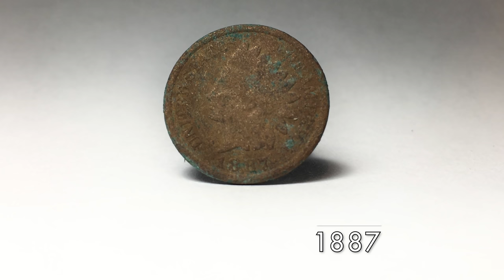Treasure Hunter Left Speechless by What He Found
Among several 19th century artifacts, one has a connection to the location's sad past.

Original music by Brad Martin